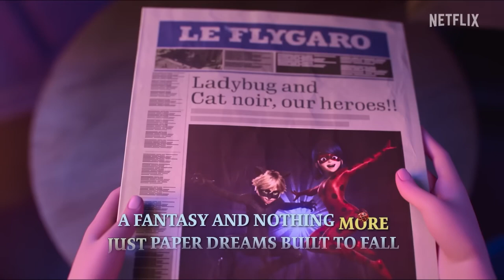Miraculous Lady Bug and Cat Noir, The Movie & TV Show Tribute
Tribute to the Miraculous, Lady Bug and Cat Noir, The Movie and the Tv Show, featuring "Is it enough to Just Be Me" and "Drop The Mask" final sequence.